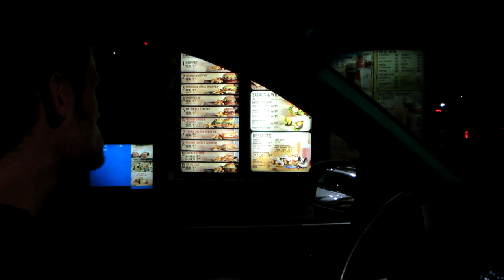"A Good Day to Die Hard" Review/Theater Out & About...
Dennis and John go to the theater to see A Good Day to Die Hard!  Later, they must get the movie out of their minds and watch Die Hard II.  John, after A FULL WEEK OF WAKING UP AT 4:45AM FOR SCHOOL, AN INTERNSHIP, AND WORK falls asleep and gets victimized by the one known as Dennis.

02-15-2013